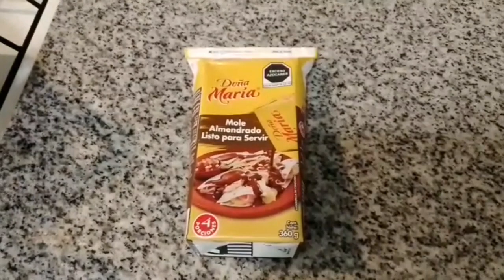Enmoladas VS Enchiladas//TEAM_Enmoladas//TEAM_Enchiladas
¡Hola!
El dia de hoy les traigo dos recetas fáciles, sencillas y económicas, enmoladas y enchiladas. ¿Cual les gusta más? los leo en los comentarios.